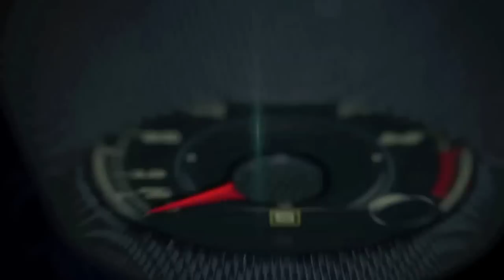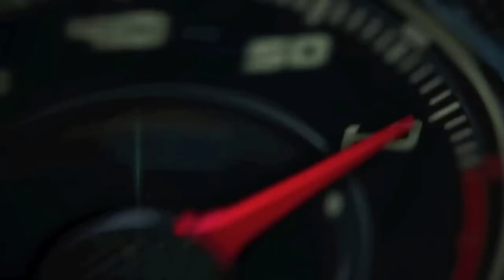Daytona International Speedway tour before the 2014 Daytona 500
Daytona International Speedway tour before the Daytona 500